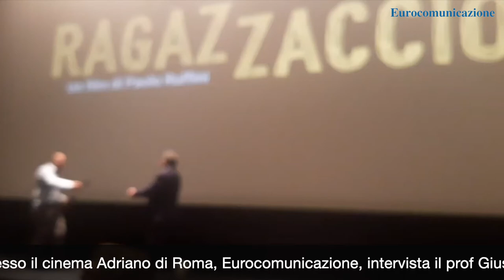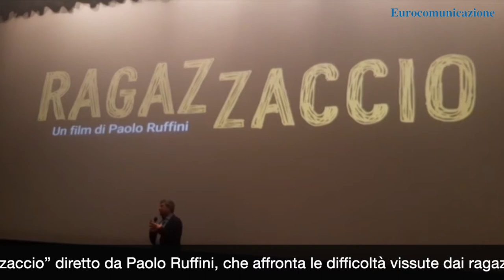Intervista al prof. Giuseppe Lavenia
Al termine della prima assoluta del film “Ragazzaccio” diretto da Paolo Ruffini, che affronta le difficoltà vissute dai ragazzi al tempo del covid e di un caso di cyberbullismo durante la DaD,  presso il cinema Adriano di Roma, Eurocomunicazione, intervista il prof Giuseppe Lavenia, presidente di Di.Te, Associazione Nazionale Dipendenze Tecnologiche, GAP, Cyberbullismo, che ha sostenuto la realizzazione del film.
All’intervista segue breve commento del regista